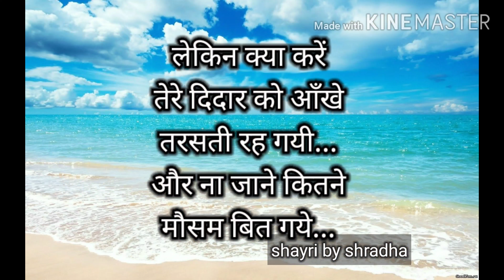Khwahish Hindi Shayri|ख्वाहिश हिंदी शायरी| shayri on love| short hindi shayri| shero shayri status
Hello friend,welcome on Kavita Katta & Short Shayri
presenting Hindi Shayri Khwahish (ख्वाहिश ) means desire to meet someone whom you loved from bottom of your heart but unable to meet him due to  destiny.I hope you like it. thanks
Kavita Katta & Short Shayri#hindi#shayri# Khwahish
best hindi shayri 2lines shayri short shayri emotional shayri best hindi short shayri Shayri on intezaar shayri on love sad shayri